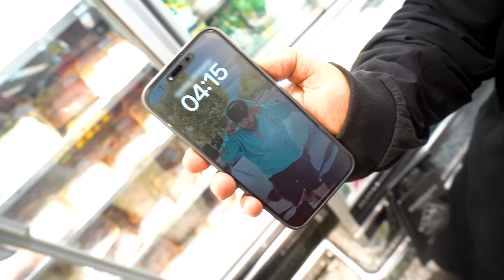ENTREGAMOS A GALINHA PRO FEITICEIRO E AGORA ELE ESTÁ LIVRE!